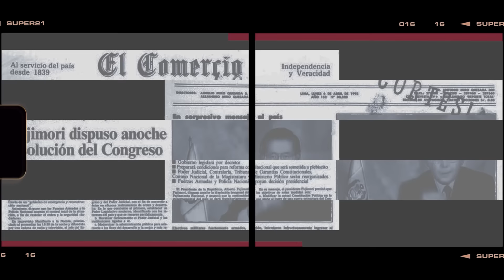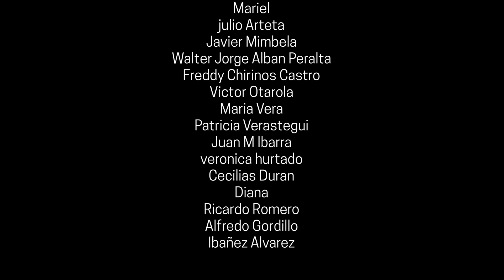ROMINA MELLA: EL MÉTODO WILLAX | RajesDelOficio - Entrevista264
La periodista de investigación, Romina Mella, de IDL-R, expone las motivaciones que podrían estar detrás de la campaña de demolición contra el periodista Gustavo Gorriti. Nunca se había visto una persecución de este tipo contra un periodista. Ni siquiera en los tiempos de Alberto Fujimori y Montesinos.